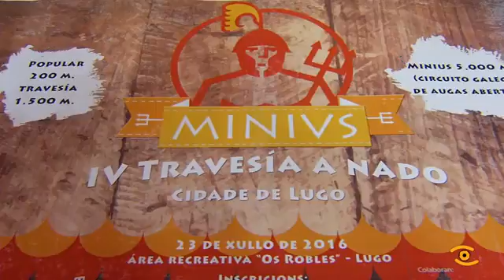Presentación da IV Travesía a Nado Cidade de Lugo